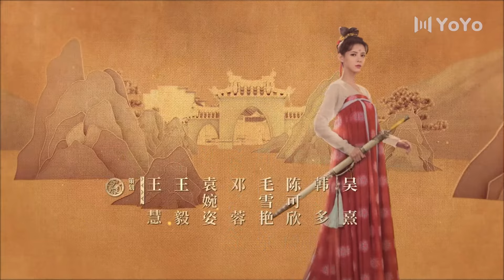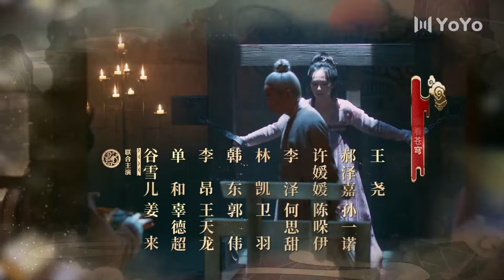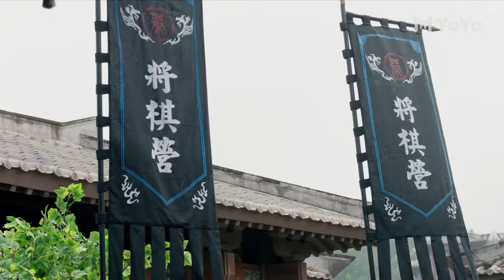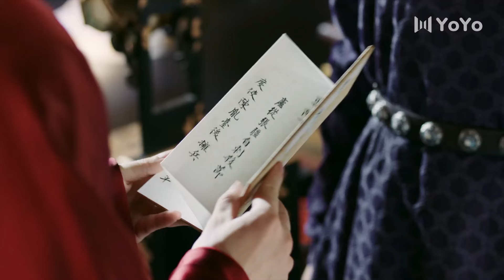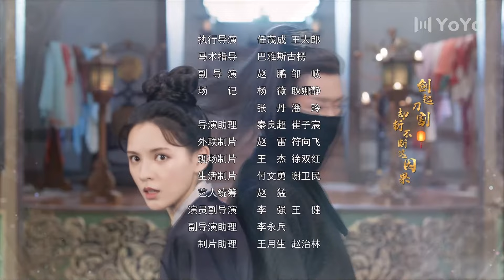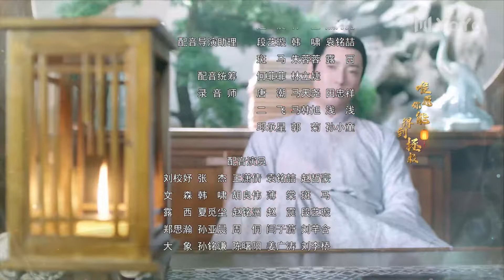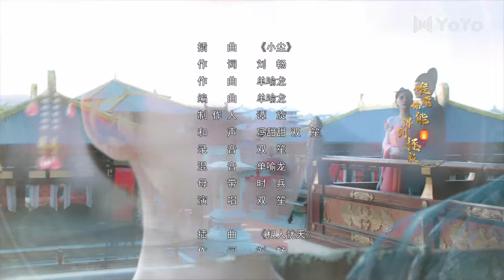与君歌Stand By Me EP 32⚔️成毅、张予曦演绎古装虐恋传奇（成毅/张予曦/韩栋/宣璐/何晟铭/韩栋）优优青春剧场YoYo Fun Station